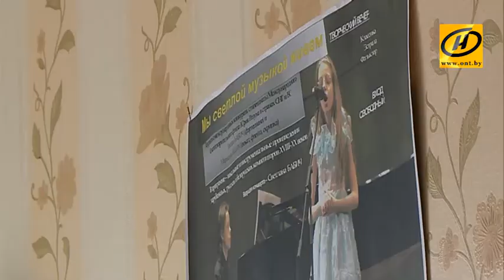Талент Краiны | Дневник 15.11.2017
Дневник 9